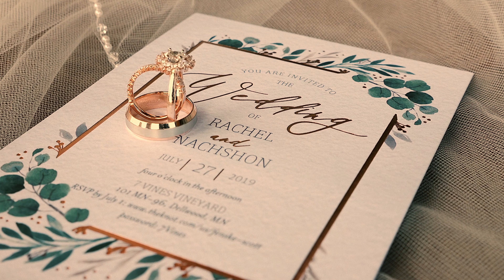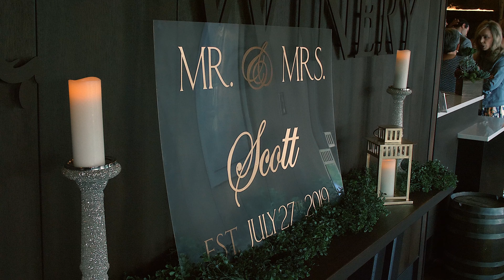“The Fast and Furious” is their favorite date night movie | 7 Vines Vineyard Wedding | Dellwood, MN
Shane and Rae were such a sweet couple. It was a perfect Minnesota summer day at 7 Vines Vineyard in Dellwood for their wedding day. Their outdoor ceremony was topped off with a wine pouring, and guest enjoyed yard games outside the reception hall.

Venue: 7 Vines Vineyard
DJ: Instant Request
Photographer: Katzie & Ben Photography